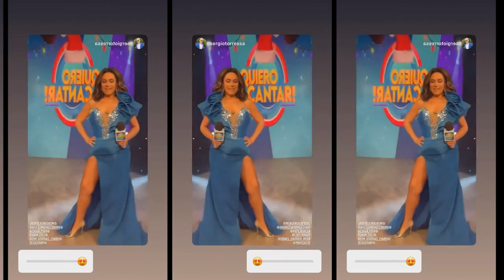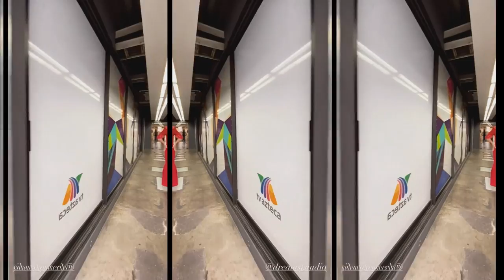Penelope Menchaca (Compilation 2021)